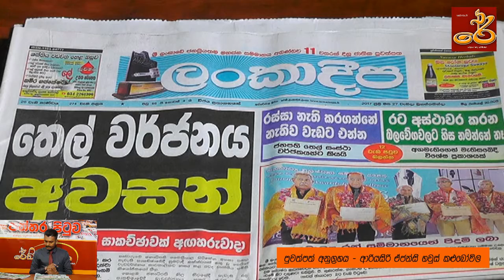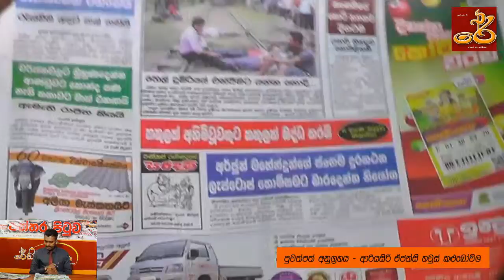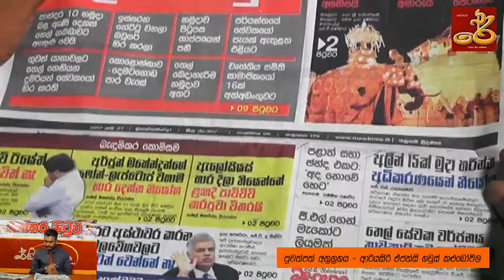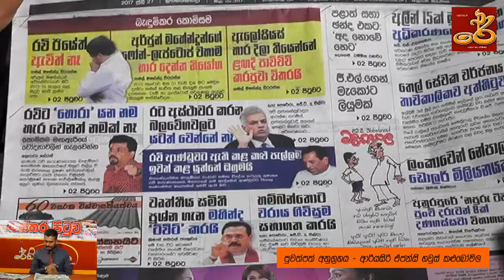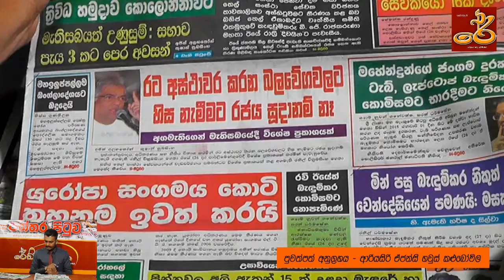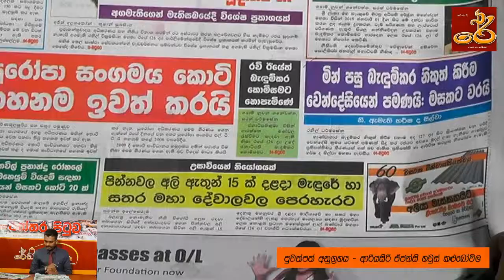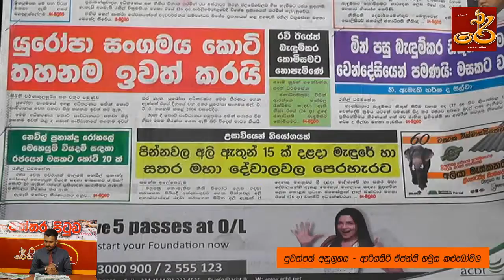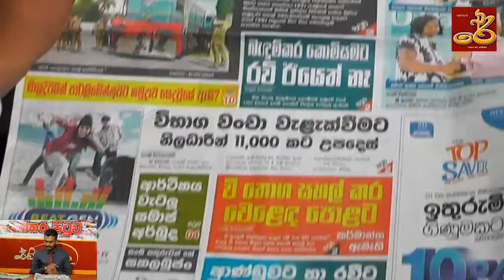අද "පත්තර පිටුව"(27.07.2017)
ත්‍රිවිධ හමුදාව කොලොන්නාවට තෙල් අවුල දුරදිග යයි තෙල් අත්‍යවශ්‍ය සේවාවක්‌ කෙරේ
තෙල් සේවකයින්ට මැර ප්‍රහාරයක් සේවකයෝ අත්‍යවශ්‍ය සේවාවලට පමණක්‌ එති..
යුරෝපා සංගමය කොටි තහනම ඉවත් කරයි.
මහඉලුප්පල්ලම බංග්ලාදේශයට බදුදෙයි.
නෙවිල් ප්‍රනාන්දු රෝහලේ මෙහෙයුම් වියදම් සඳහා රජයෙන් මසකට කෝටි 20 ක්‌..